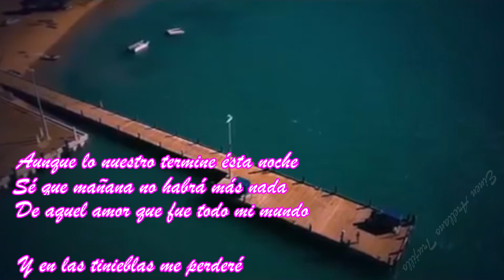Detén la noche LOS IRACUNDOS